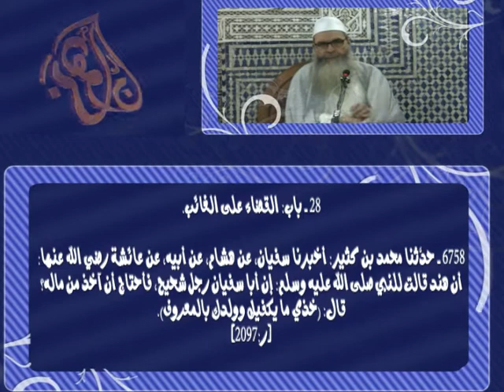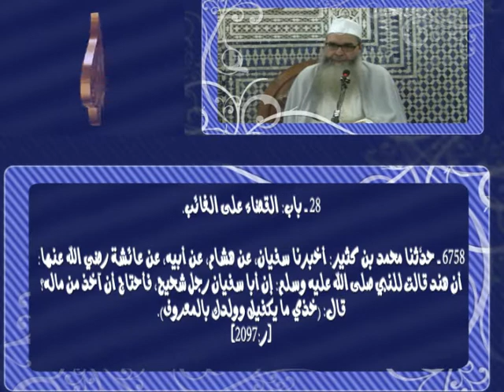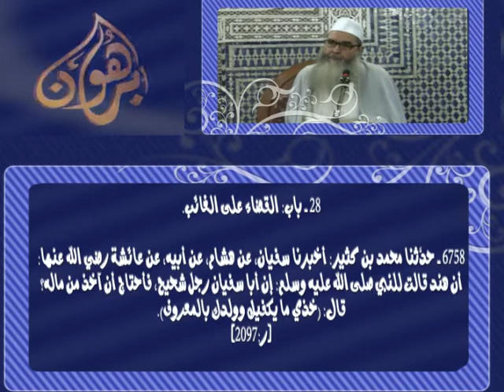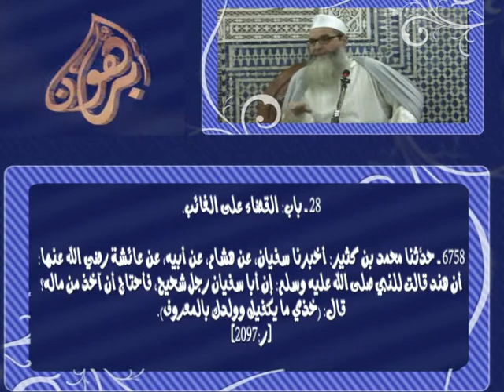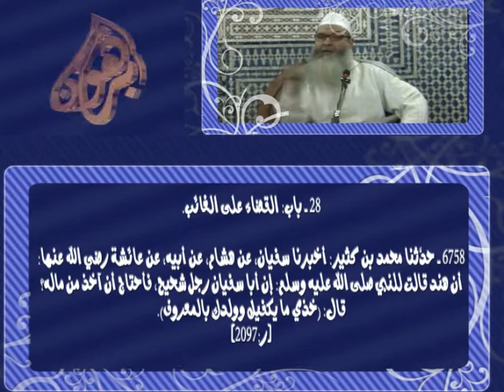شرح صحيح البخارى كتاب الأحكام (28 باب:القضاء على الغائب) لفضيلة الشيخ الدكتور القاضي برهون شفاه الله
موقع فضيلة الشيخ الدكتور القاضى برهون حفظه الله